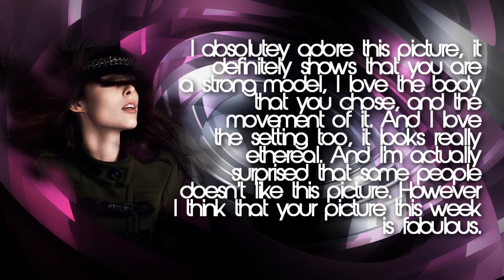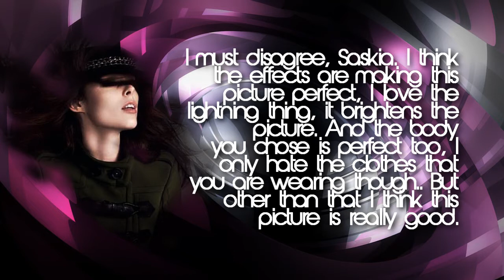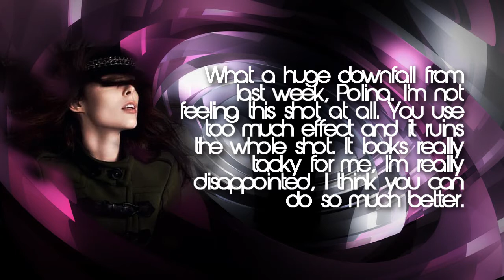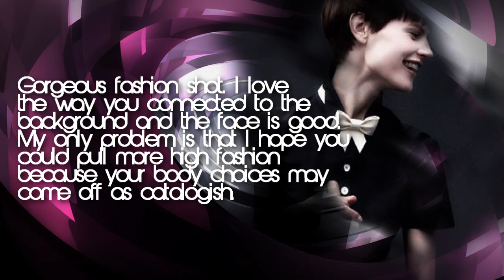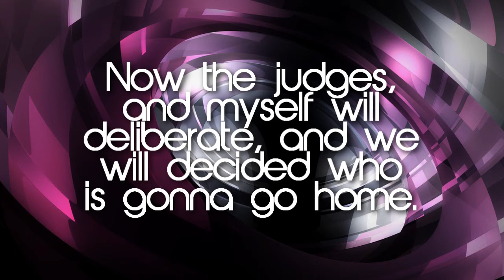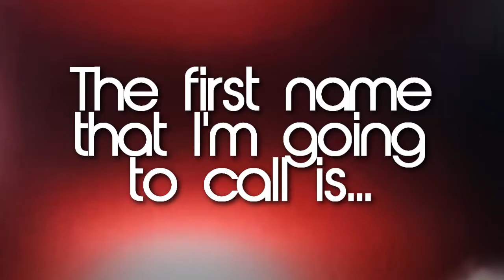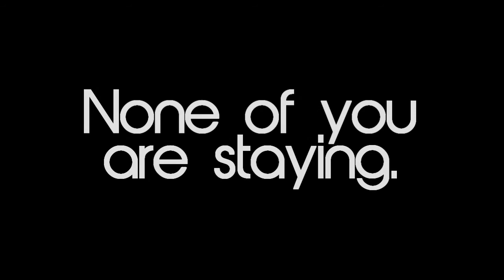Battle of Femmes - EPISODE #2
Sorry there's  alot of mistakes! :P

Here is episode 2 of BOF, sorry for taking so long to upload, my video editor crashed, and suddenly it's not anymore so yaaay for miracles!

The girls did an "Arrietty inspired" photoshoot, some stand out in the picture, while some are just too little. Find out who's eliminated in this heated episode!

Girls:
-Lois Hoeboer (nolyroly1)
-Polina Barbasova (pntmaster101)
-Catherine Thomas (AbstractFierce)
-Leila Goldkuhl (MelisaFilms)
-Patricia Vliet (TopModelFantasy)
-Kimberly Leemans (shikamaru123ful)
-Magda Roman (SuperModelTNG)
-Tahnee Atkinson (TDIzzy999)
-Honorata Wojtkowska (coversims)
-Amelie Klever (xToxicMonzter)
-Montana Cox (WorldsNTM)
-Izzy Faith (MissFanime)

Jugdes:
- Coco Rocha (me/alllisonharvard)
- Jac Jagaciak (Ron Lee)
- Kate Moss (xantmfan99x) *absent*
- Saskia de Brauw (animeluver22ful)

Intro maker: The one, and only, RhonsTopModel

***Note***
- I don't hold any copyrights of the songs that I use in my videos. They all belong to their respective artists, record labels and owners.